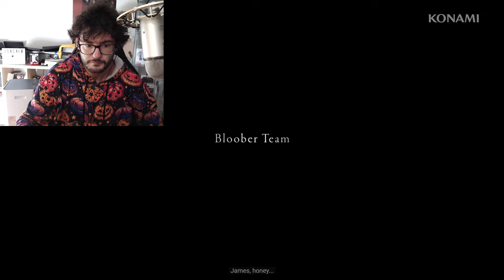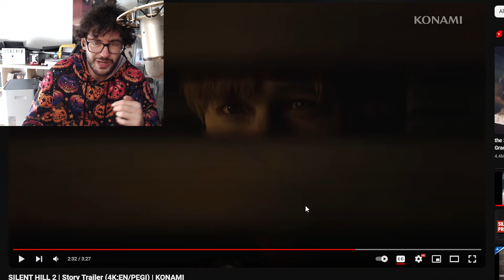I GOT GOOSEBUMPS! | SILENT HILL 2 REMAKE STORY TRAILER - REACTION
ITS LOOKING BETTER AND BETTER GUYS

Usbcribe for more! Looking forward to the full game!

Pre Order Silent Hill 2 Remake On Steam Here :)

More Horror!👇🏻
SPOOKTOBER 2021: